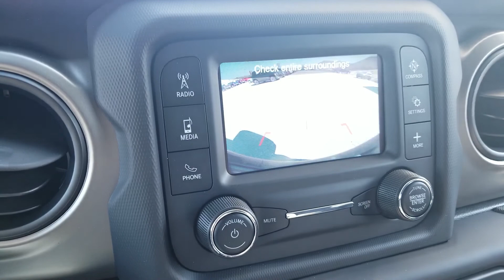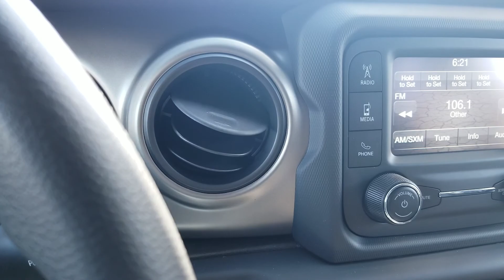Maria Caruso photography Jeep Wrangler